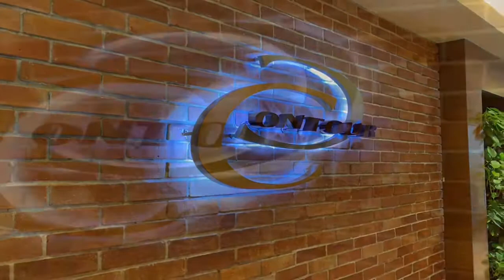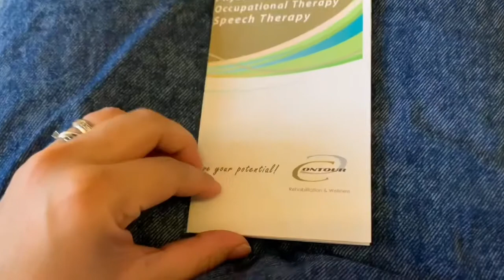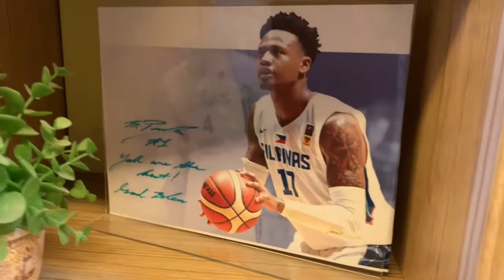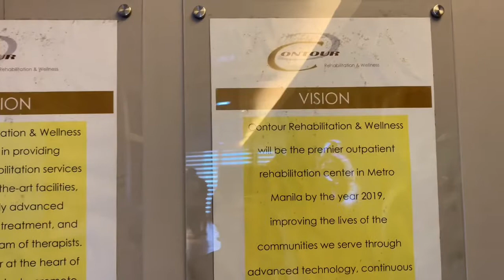SPEECH THERAPY and a quick TOUR inside CONTOUR REHABILITATION & WELLNESS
Aa's brother, Zz , underwent Speech Therapy for 3weeks
At his age of 2yrs and 10months, He can only say few words. He doesnt know how to communicate or produce phrases and prefers gestures( pointing ) when he wants something.

Then one day, with the help of my In Laws (his DaddyLolo, Mommy and Tito) we looked for facilities that will help my son's condition, and found this therapy facility, the Contour Rehabilitation & Wellness, which we believed may help and may provide the best service and needs for Z's case.

love
Eca
Aa, Zz and Az's Momma